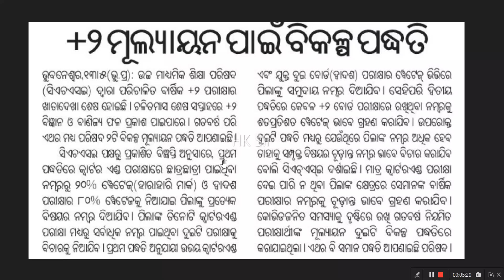+2 ରେଜଲ୍ଟ ପଦ୍ଧତି, +2 Result 2023 latest news, chse result odisha, +2 board result 2023